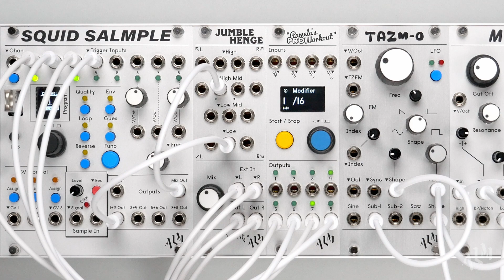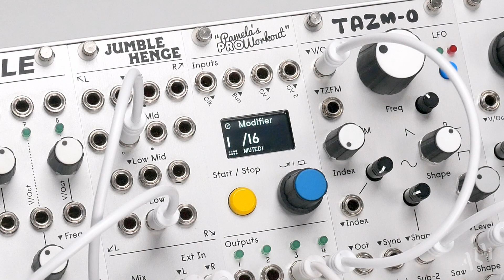Pamela's PRO Workout: Generative Sequencing Part 2 - Evolving Patterns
Pamela's PRO Workout is a powerful generative source of both random rhythms and modulation. Combined with the loop parameters, pitch quantiser, and more, these sources of randomness can be transformed into repeating rhythmic or note sequences that can be altered and shaped or evolved. In this follow up to part 1 we take a look at how to reset the random seed using Cross Operations, creating a completely new sequence every 4 bars.

Note this can be done using any external CV as well by setting the Cross Source to 'In 1' or 'In 2'.

This is part of our new video series where we take a closer look at the more unique and powerful features of Pamela's PRO Workout.